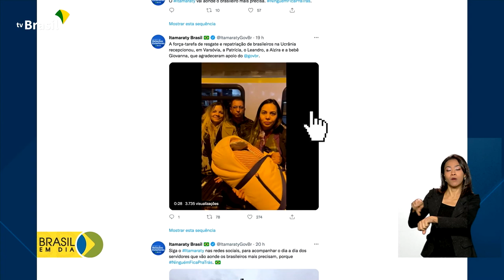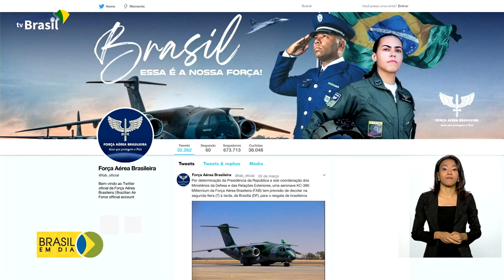Relações internacionais | Conflito na Ucrânia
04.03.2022 - Brasileiros que conseguem sair da Ucrânia estão sendo recebidos por representantes do Ministério das Relações Exteriores em Varsóvia, capital da Polônia, e em SIRET, na Romênia. Os servidores fazem parte da força tarefa de resgate e repatriação de brasileiros.